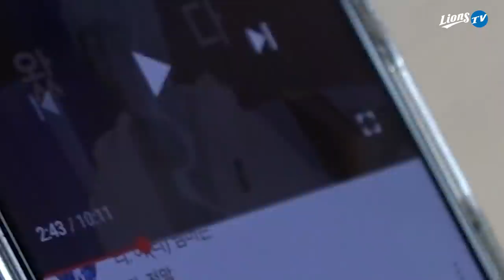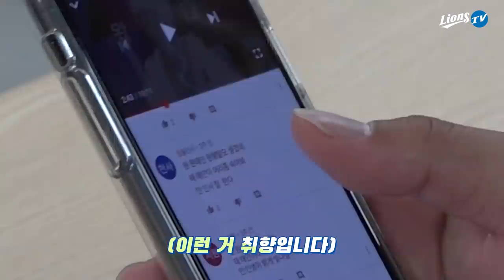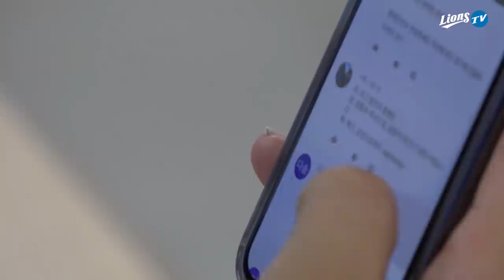[라이온즈tv] 팬 여러분 댓글 학원 다니세요? 🎲 고요 속의 외침 투수편 댓글 당첨자 발표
게임오브라이온즈 : 고요 속의 외침 투수편 정산
압도적인 격차로 패배했던 최채흥-원태인 팀이 팬 여러분의 댓글을 직접 읽고
마음에 드는 댓글을 직접 선정했습니다.

이름 / 주소 / 연락처 / 유튜브 닉네임을 적어 보내주세요!